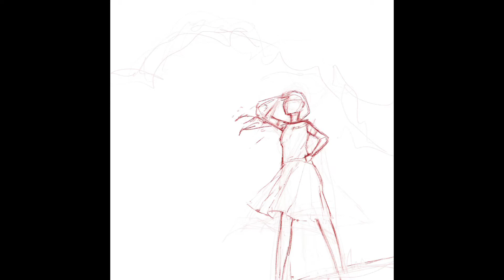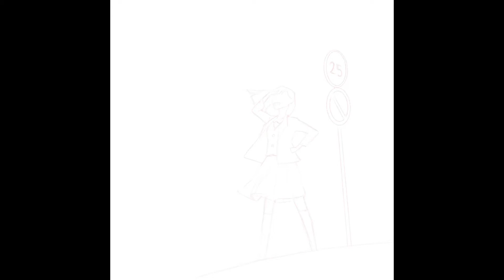Speedpainting Wonderer | Lali Ch.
Tools of the Trade: Procreate & Ipad Pro